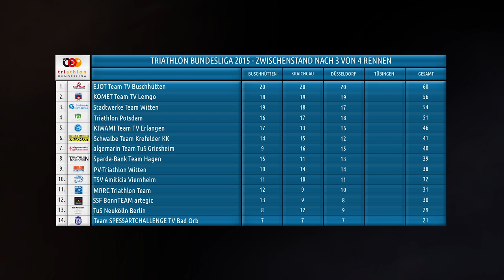Offizielles DTU Video zum Triathlon-Bundesliga-Rennen und zur DTU DM Sprint in Düsseldorf - Damen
Düsseldorf war die dritte Station der Ersten Triathlon Bundesliga und auch Austragungsort der DTU DM Sprint der Elite. Am Start war somit die gesamte deutsche Triathlon-Nationalmannschaft. Neue Deutsche Meisterin Juniorin Laura Lindemann.